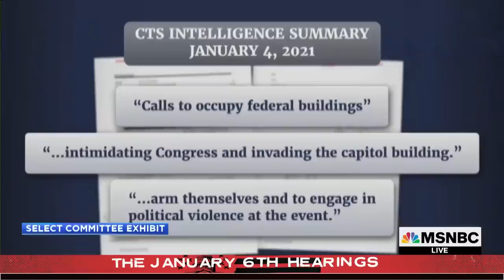Legal Expert: The Only Thing Left Is To See What Merrick Garland And The DOJ Decide On Trump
Donald Trump had a “premeditated plan” to falsely claim there was election fraud after he lost the 2020 election, the January 6th committee concluded, in what is likely its final hearing. Will the Department of Justice indict the former president? Joy Reid and her panel discuss.